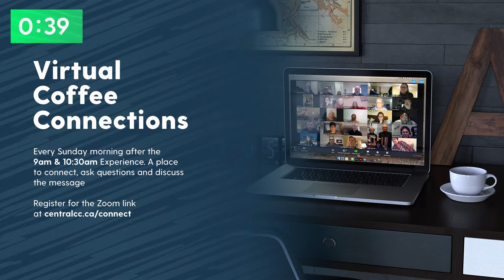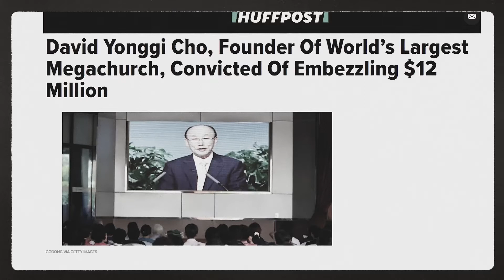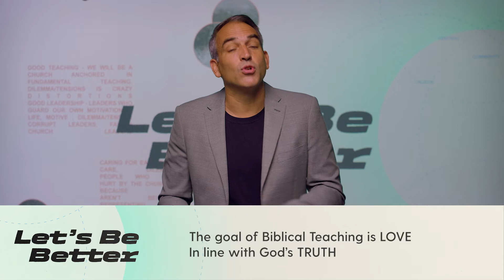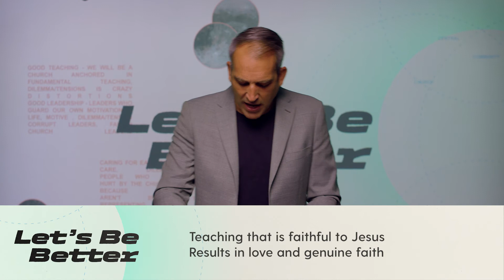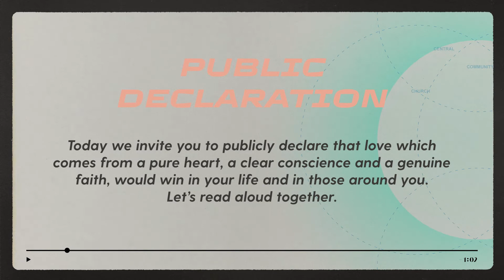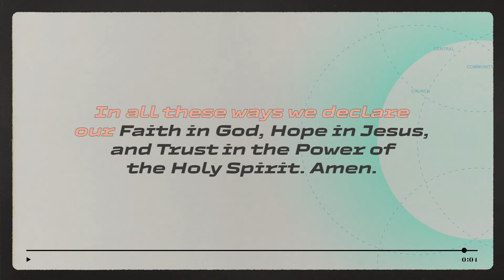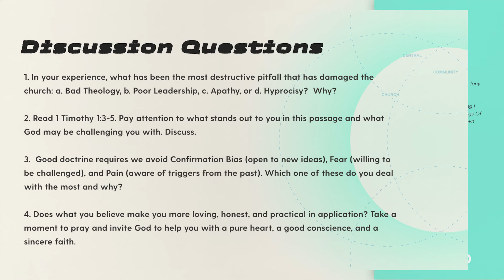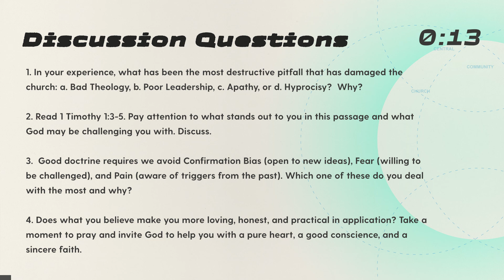[Central At Home] Let's Be Better - Week 1 - What makes good doctrine? [Full Experience]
Welcome to our [Central At Home] online experience!

0:00 Welcome
3:18 Canada Day Declaration
5:36 O Canada
6:59 Worship
21:21 Prayer for our Nation
26:13 Message
41:56 Public Declaration | Let's Be Better
43:10 Message Closing
46:53 Next Steps - Get Connected
48:26 Discussion Questions